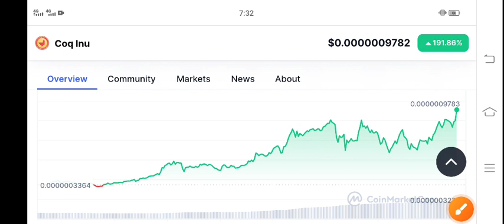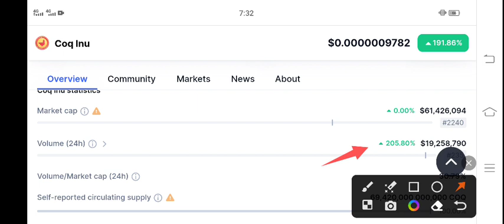COQ Inu Latest News Today! COQ Coin Price Prediction Today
Queries Solved:
1.  today target
2.  price today
3.  price prediction
4.  token today target